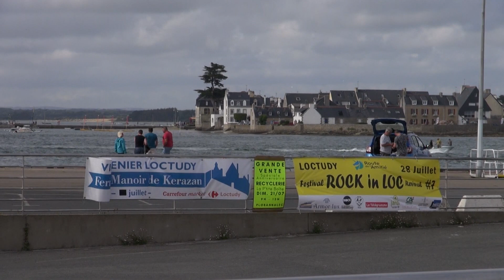SULLA STRADA DEI FARI DI BRETAGNA di Paolo Del Ry